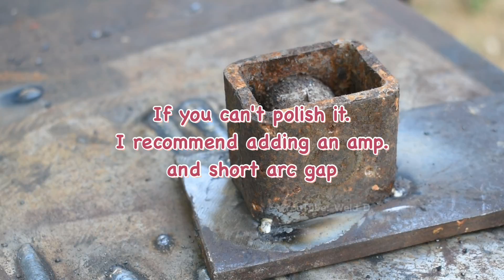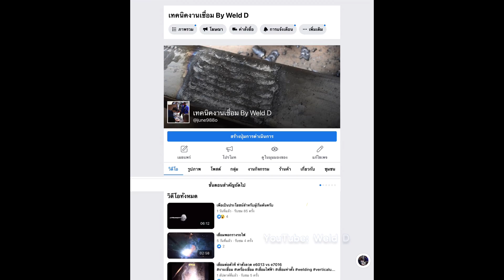The Secret Welders Never Tell about welding old steel, Lots of rust and thick.